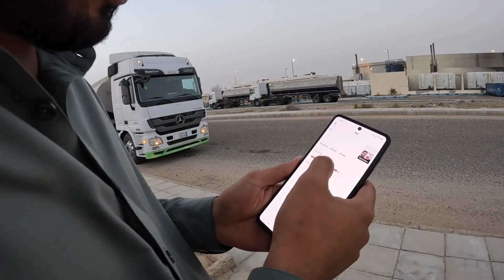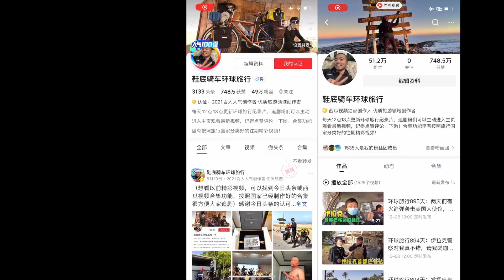环球旅行1040天：沙特饮用水基本靠海水淡化，水罐车排队来装水！鞋底骑车环球旅行